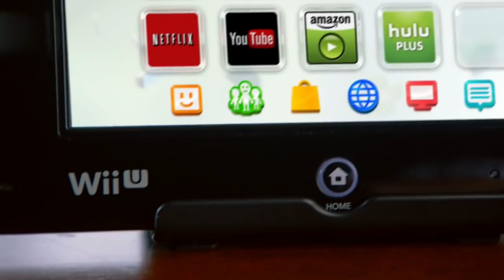HUGE Square Enix Nintendo Switch eShop Sale & WHY Switch Was SEVERELY Underestimated!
Square Enix is holding a massive Nintendo Switch eShop sale with some great deals on some of the best RPGs ever made and let's break down why Nintendo Switch was underestimated by the media and gamers alike prior to launch.